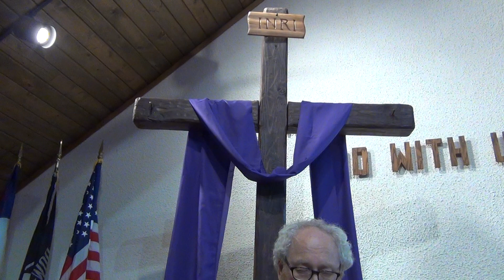Isaiah Study (9:1-7)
This passage is a favorite at Christmas time, but is that it's only appropriate use?  Join us in seeing this prophecy set in its historical time and its fulfillment at various points in history and in our future as well.  Our thanks to James for his camera work and to Pastor Brett for writing and leading this study.